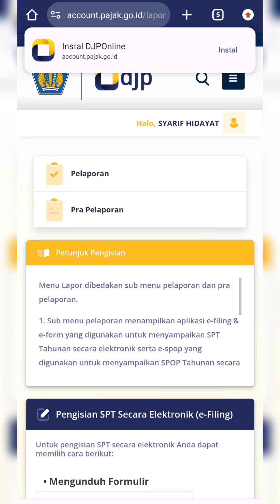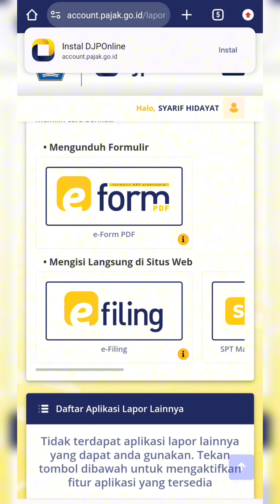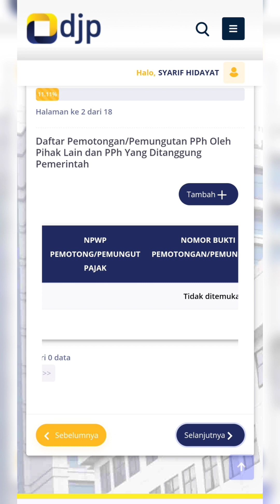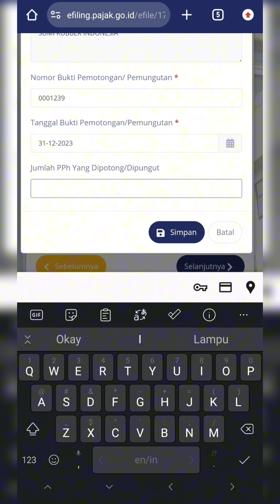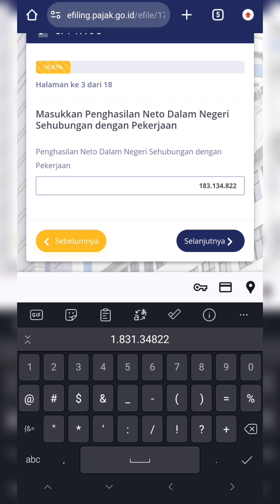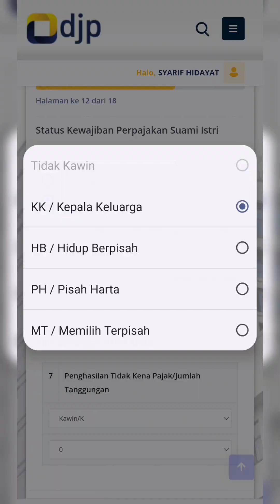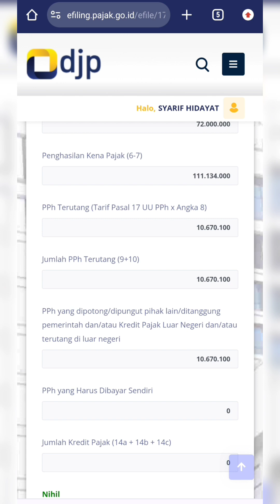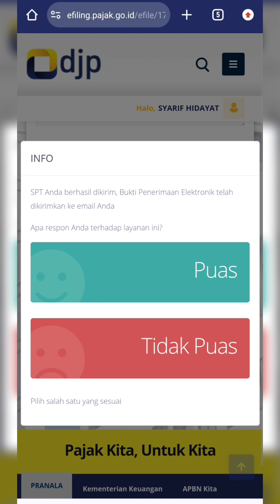Lapor Pajak Online Tahunan Anti Gagal | PPh 21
Lapor Pajak tahunan merupakan kegiatan rutin yang harus dilakukan bagi para wajib pajak. Tapi karena hanya dilakukan setahun sekali, biasanya banyak yang lupa lagi cara ngisinya.

Video ini sebenarnya tidak ada kaitannya dengan niche channel ini, tapi karena di tempat kerja masih banyak teman-teman yang selalu kesulitan saat harus melaporkan SPT tahunan, yaudah kasih tutorial disini aja 😄

Dalam video ini dijelaskan bagaimana cara mengisi pelaporan pajak tahunan secara online jenis pajak PPh21 berdasarkan pengalaman admin ya guys.

Yang harus disiapkan :
1. Form bukti potong pajak
2. Pastikan kita bisa login ke akun pajak
3. Pastikan kita bisa login ke email yang terdaftar di kantor pajak

Editor video ➡️ CapCut